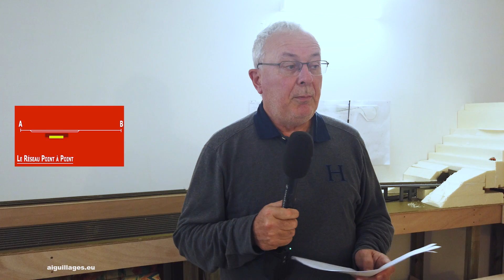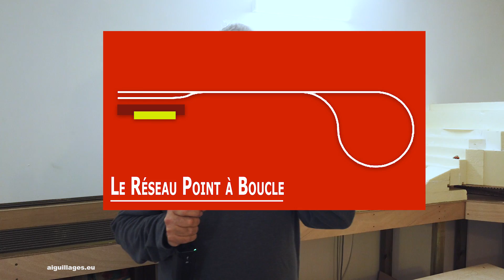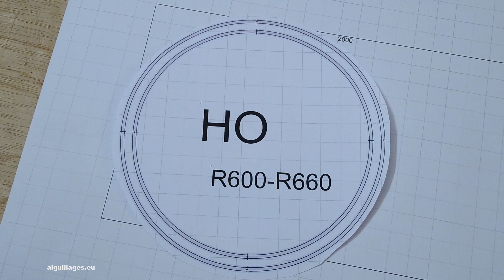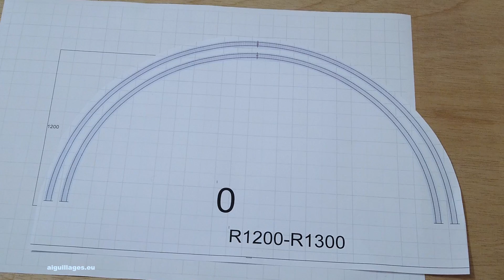Modélisme Ferroviaire : Comment concevoir le plan de son réseau ?